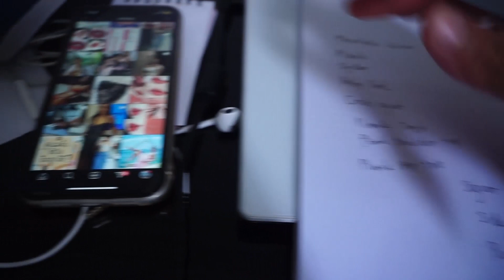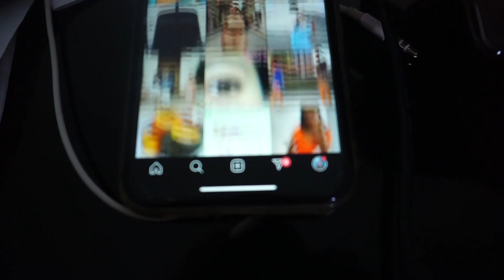ชวนเพื่อนออกกำลังกาย(online)ช่วงโควิด สอนการจัดเซทออกกำลังกาย เบิร์น 1,000 แคล!! |TidaratS